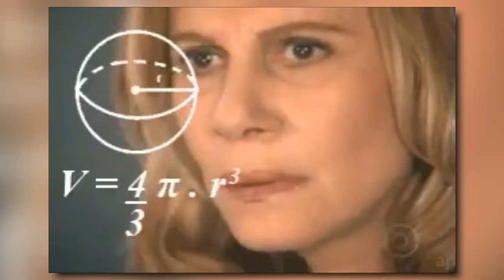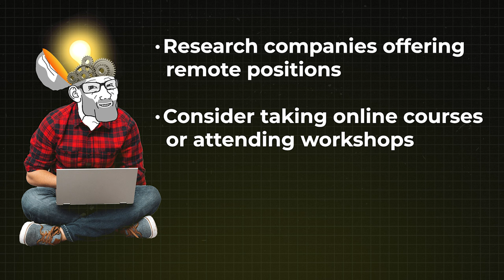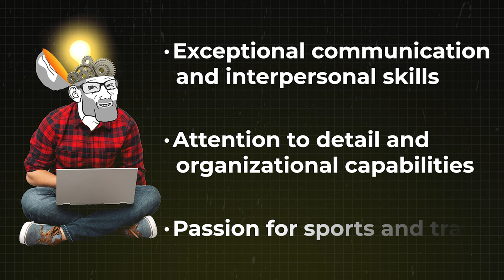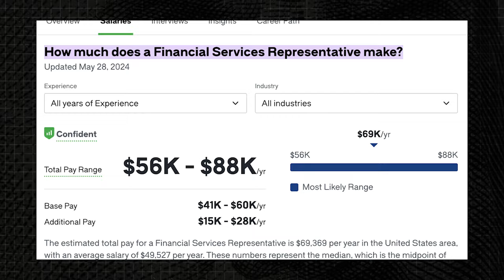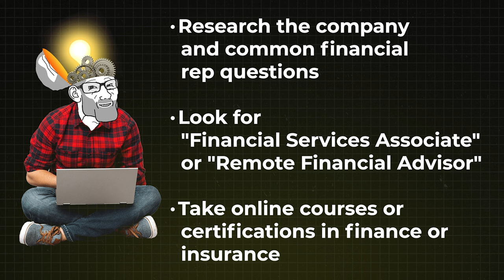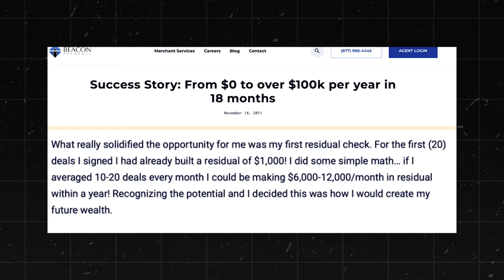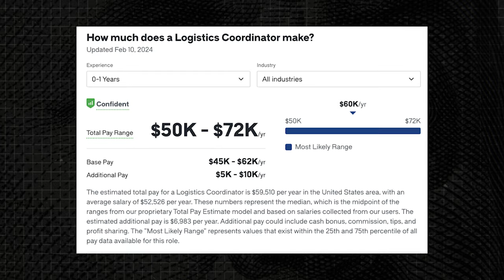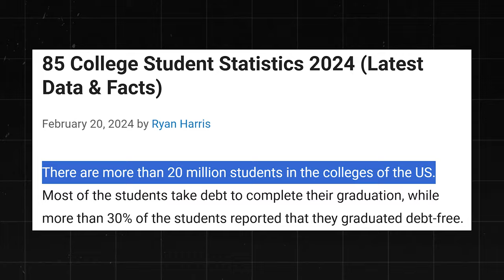10 Work From Home Jobs You Can ACTUALLY Do With No Experience & No Degree